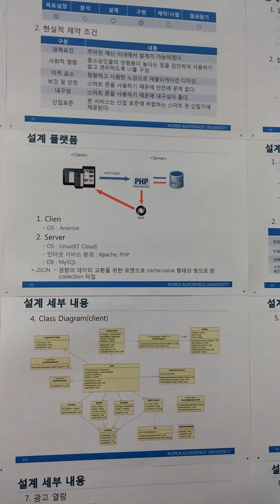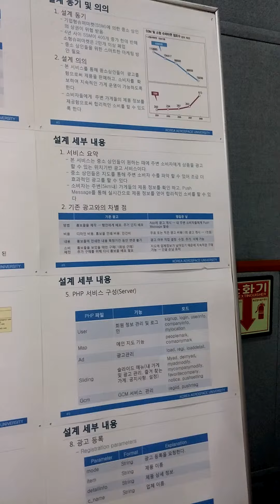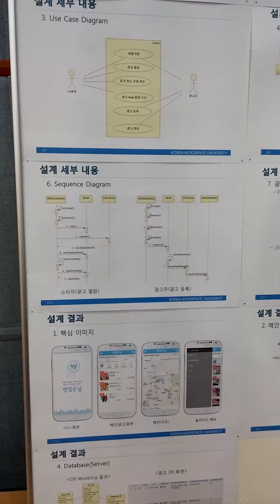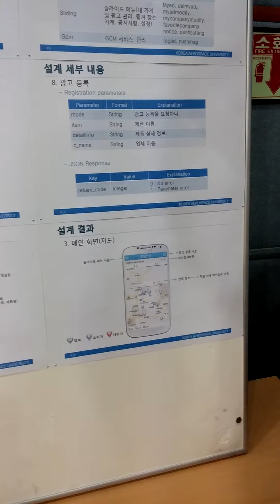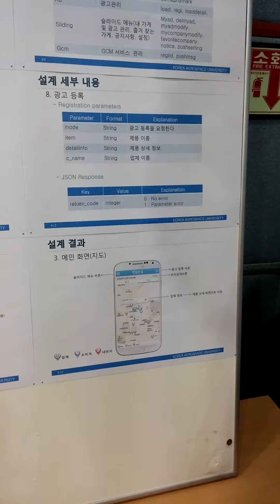중소 상인을 위한 위치 기반 모바일 광고 서비스 "땡잡은 날" - Demonstration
종합설계 2013
김태성